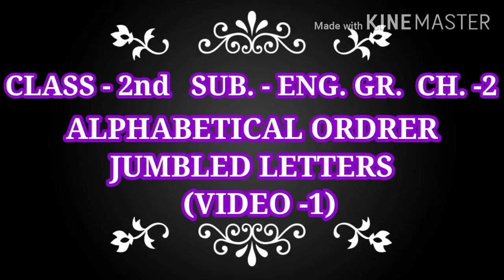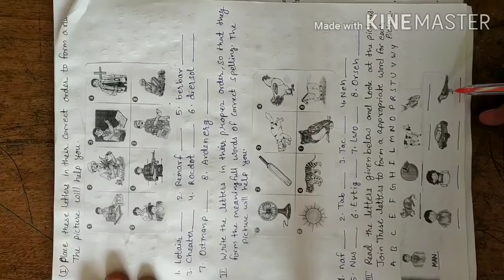Class - 2nd # English Grammar # Ch. - 2 # Video- 1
Chapter - 2 # Alphabetical Order#
Chapter - 2 # Number Words